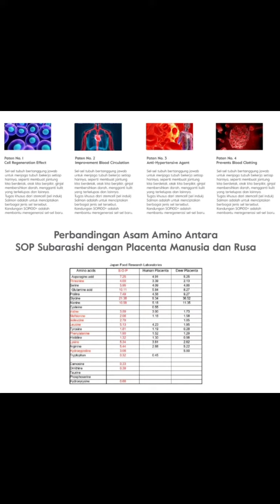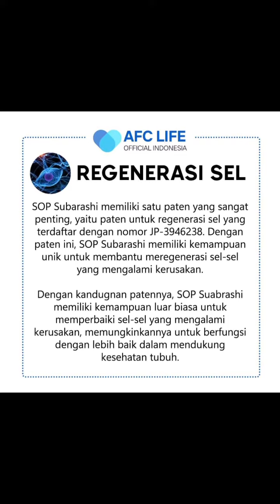MEDICAL EXPERT SOP SUBARASHI DARI FARMACY AFC JEPANG / Konsultasi WA 0812 9225 0978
Informasi produk bisa hubungi Lina 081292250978

Manfaat SOP Subarashi

AFC SOP Subarashi memiliki khasiat dan akan sangat membantu bagi Anda yang:

Memiliki masalah pencernaan yang serius atau asam lambung

Memiliki tekanan darah tinggi dan permasalahan jantung

Memiliki permasalahan pada ginjal

Mempunyai kadar gula yang tinggi

Daya tahan tubuh kurang kuat dan mudah terkena penyakit seperti flu

Sering merasa lelah

Memiliki permasalahan pada tulang dan sendi

Memiliki masalah diabetes dan penyembuhan luka yang berlangsung cukup lama

. Membantu pemulihan terhadap masalah stroke berat maupun stroke ringan

Adapun beberapa kandungan utama dari AFC SOP Subarashi adalah sebagai berikut:

1. Marine Placenta

Marine Placenta biasa ditemukan pada ikan berjenis Salmon yang ditemukan di laut utara Hokkaido. Riset menunjukan bahwa Marine Placenta memiliki fungsi untuk membersihkan flek di dalam pembuluh darah, sehingga dapat membantu mengurangi resiko penyakit stroke dan penyumbatan jantung.

2. Sardines Peptide

Sardine Peptide (peptida sarden) merupakan nutrisi serta vitamin yang dapat membantu menurunkan tingkat eksresi (zat sisa) albumin bagi penderita ginjal bocor.

Albumin sendiri merupakan protein dalam darah yang memiliki banyak fungsi, salah satunya adalah menjaga tekanan darah, serta mengangkut hormon dan zat-zat yang diperlukan untuk disebarkan ke seluruh tubuh. Zat protein yang diperlukan tubuh ini seharusnya diserap kembali oleh ginjal dan dikembalikan ke dalam darah.

Sardines peptide juga memiliki manfaat efektif di dalam menormalkan tekanan darah bagi penderita darah tinggi.

3. Fruit Flow

Fruit flow merupakan ekstrak lapisan biji tomat pilihan yang menghasilkan 30 senyawa aktif yang berfungsi untuk menormalkan trombosit serta sirkulasi darah. Fruitflow juga merupakan kandungan pertama yang disetujui oleh Otoritas Keamanan Pangan Eropa (EFSA) yang memiliki fungsi sebagai pelindung organ jantung secara alami.

4. L-Glutathione

Bahan dan kandungan L-Glutathione ini sangat terkenal dengan sifat antioksidannya yang tinggi. L-Glutathione bisa membantu menangani resiko penyakit liver, menormalkan kerja insulin, serta menurunkan tingkat stress.

5. Amino Acid

Amino acid sendiri merupakan bahan bakar tubuh yang berfungsi untuk menormalkan asupan zat besi dan lisin.

Di samping itu, amino acid juga baik untuk kesehatan jantung serta pembentukan otot pada tubuh.